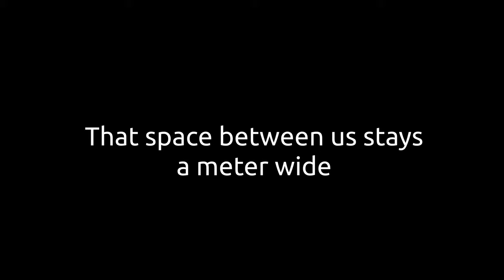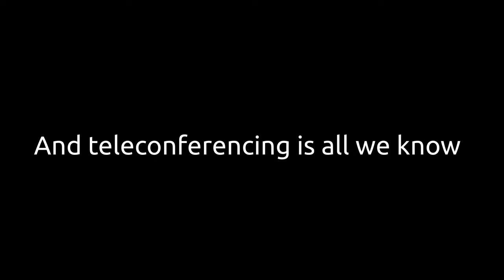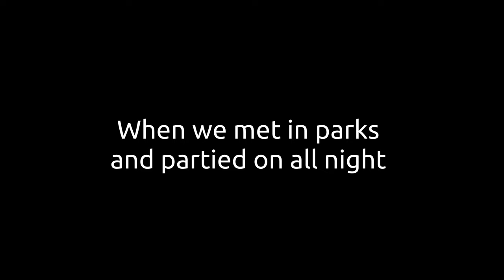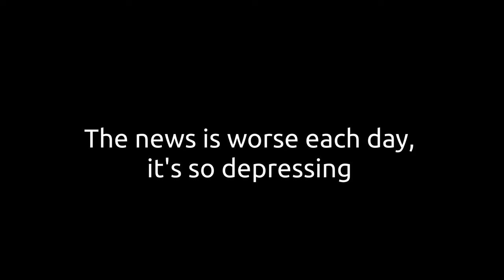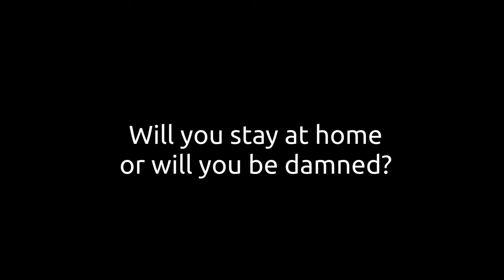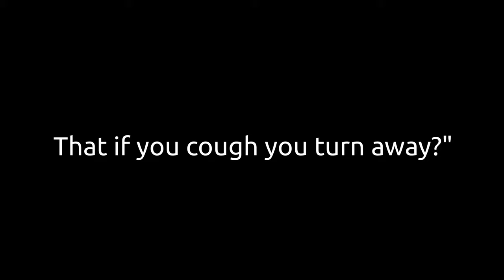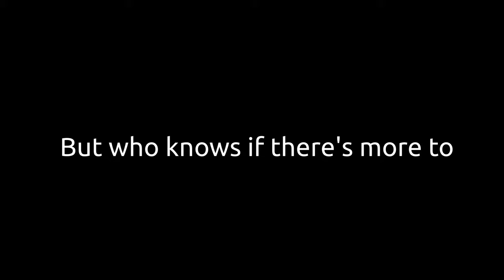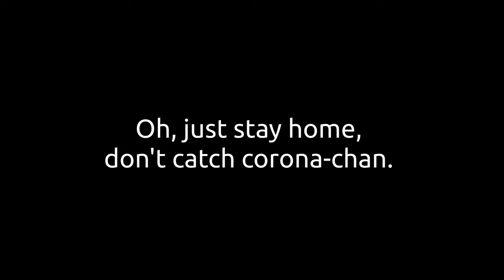Corona-Chan (American Pie parody)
Stay home! Don't catch corona-chan.

Recorded and mixed with Audacity; produced with Kdenlive. Free software loves you!